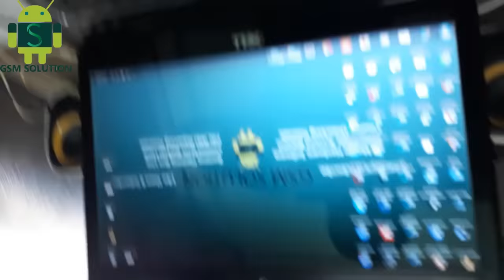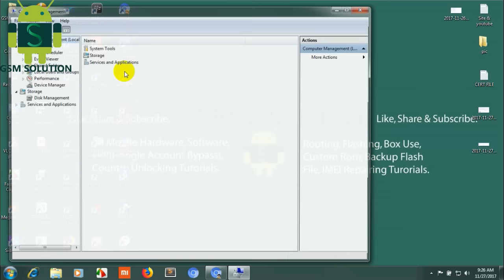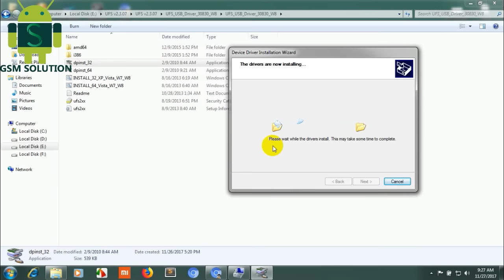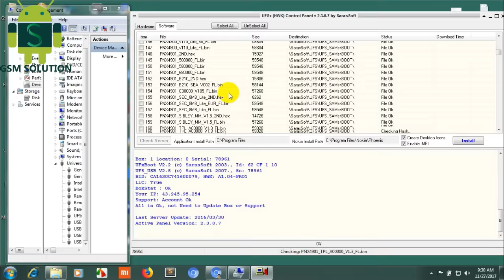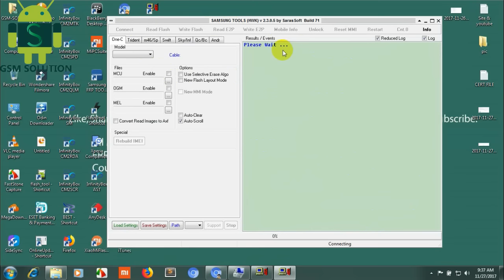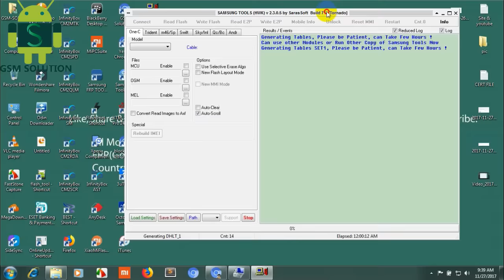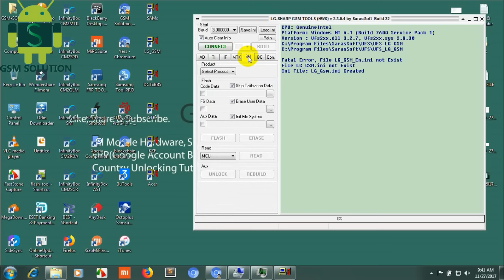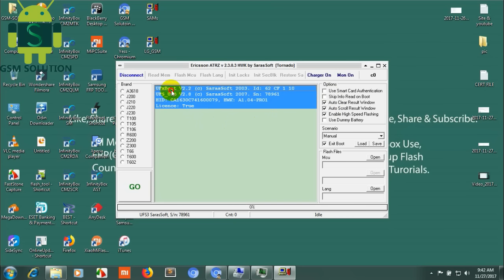HOW TO SETUP UFSx(HWK)UFS-3 BOX FOR NOKIA,SAMSUNG ,LG.